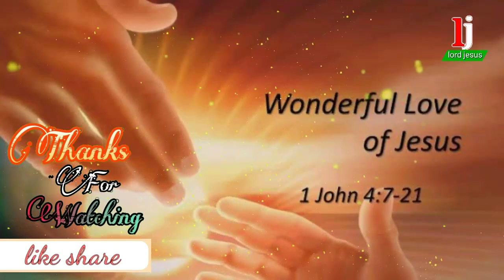He Mere Pita Jesus song status || हे मेरे पिता song status/ringtone || New Jesus song status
Support to us...!!!